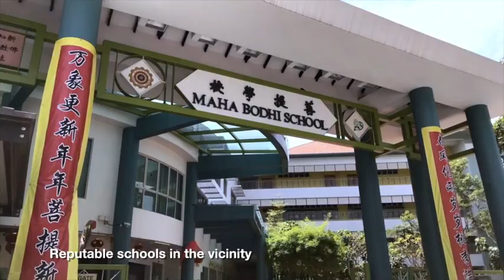Singapore Eunos Ville Enbloc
Singapore Enbloc video production